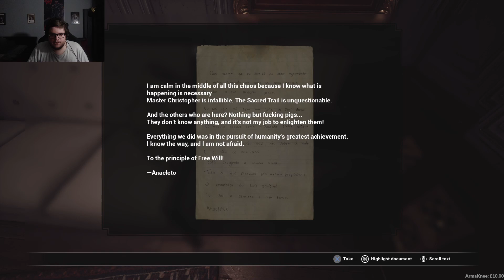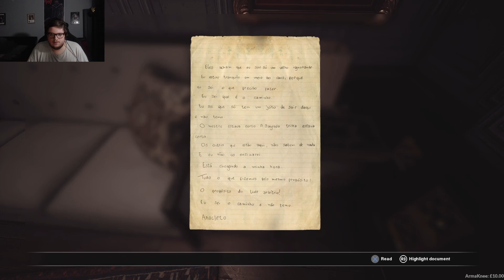It's A Gnome - Fobia - St. Dinfna Hotel - Part 4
Today we are playing some Fobia - St. Dinfna Hotel which is a survival horror game that came out recently, it's very much influenced by games like Resident Evil and if you've seen any of my old videos you'd know that this also similar to Them and Us as it's the same similar concept.

Fobia - St. Dinfna Hotel is a game based in a hotel that tells a story of what supernatural thing are happening in this one hotel and our goal as a journalist is to find the trust and survive long enough to tell it.